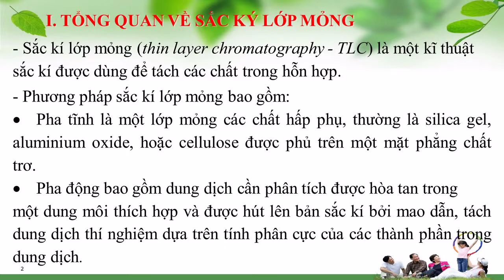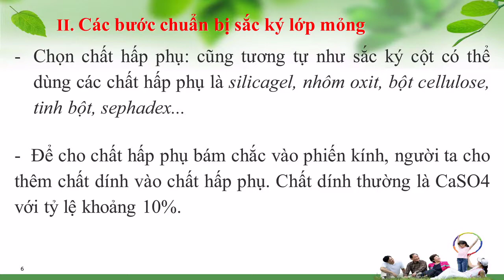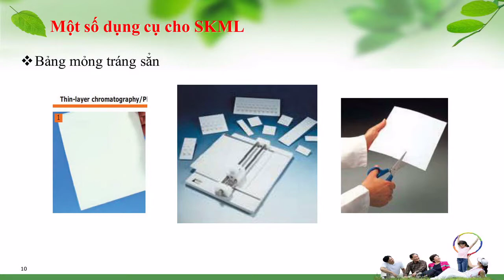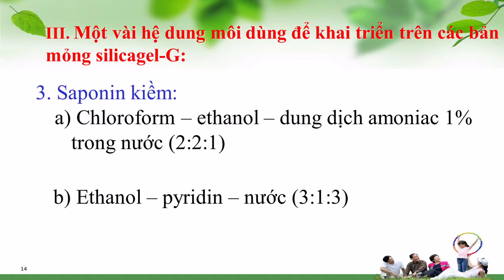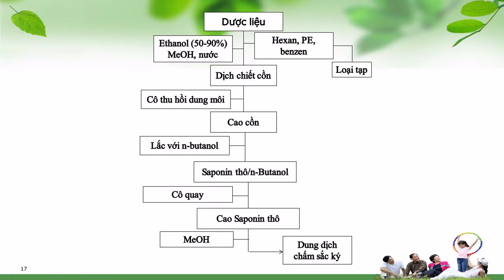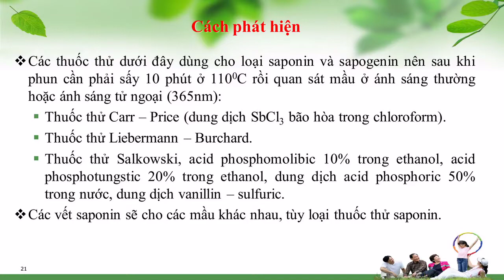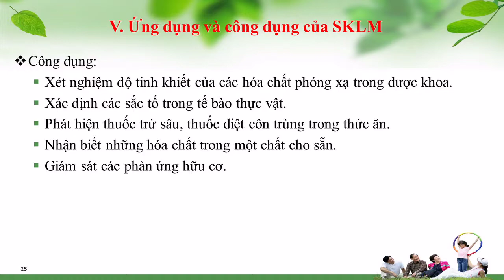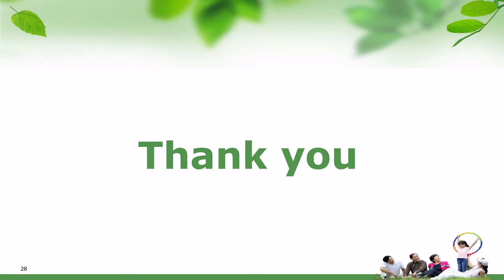SẮC KÝ LỚP MỎNG DƯỢC LIỆU CHỨA SAPONIN